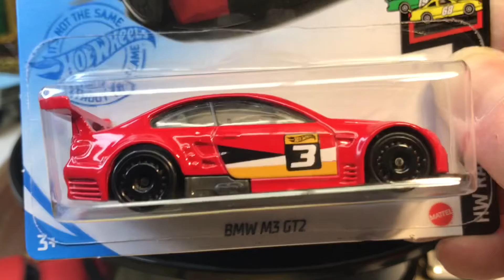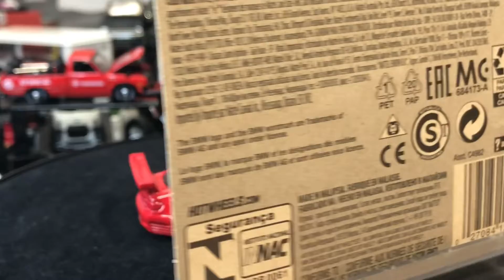Diecast Clown 🤡 BMW Wheel Swap Wednesday